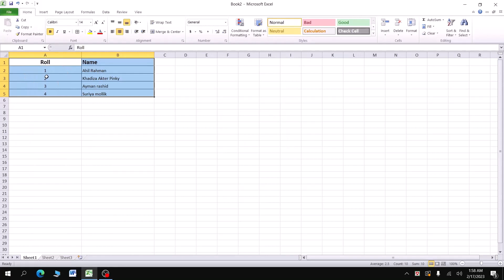How to Change Row Height and Column Width in Excel - বাংলা টিউটোরিয়াল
মাইক্রোসফ্ট এক্সেল 2010 ব্যবহারের মৌলিক বিষয়গুলি শিখুন, স্প্রেডশিটের অ্যানাটমি সহ, কীভাবে ডেটা প্রবেশ করতে হয়, কীভাবে আপনার ডেটা ভাল দেখাতে হয় যাতে এটি পড়া এবং ব্যবহার করা সহজ হয় এবং আরও অনেক কিছু। এই টিউটোরিয়ালটি এক্সেল 2010 ব্যবহার করে তৈরি করা হয়েছিল।
Learn the basics of using Microsoft Excel 2010, including the anatomy of a spreadsheet, how to enter data, how to make your data look good so it's easier to read and use, and more. This tutorial was made using Excel 2010.

bangla ms excel formula bangla video
Learn excel 2010 in bangla t
utorial excel tutorial bangla 2016